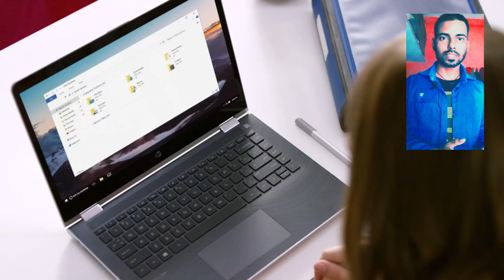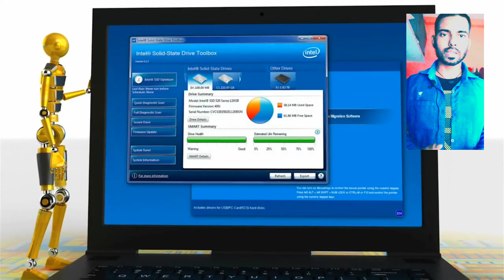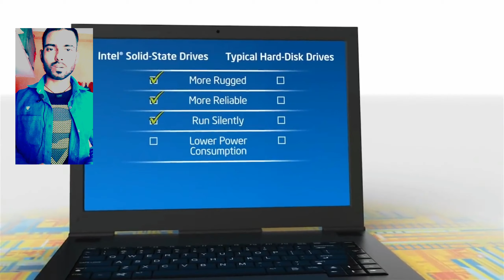What is hdd and ssd? Full information.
in this video I have discussed about hard disk drive and ssd.